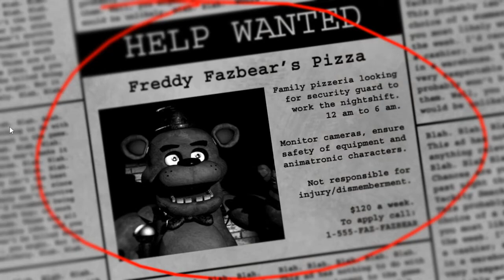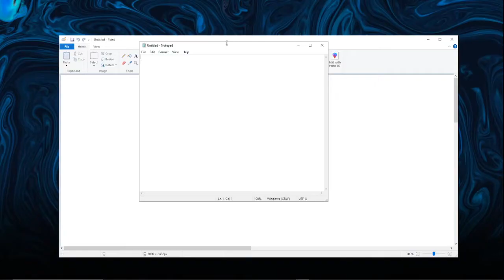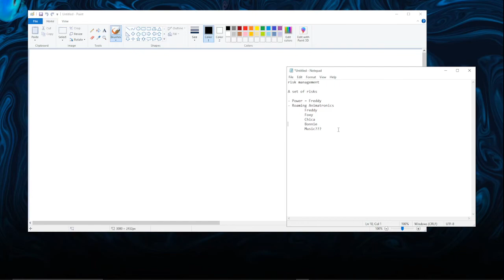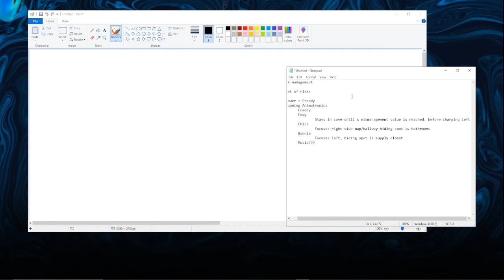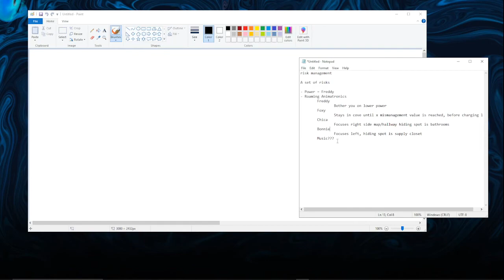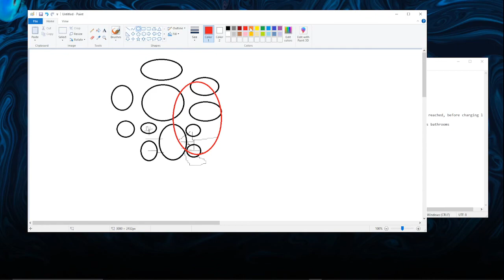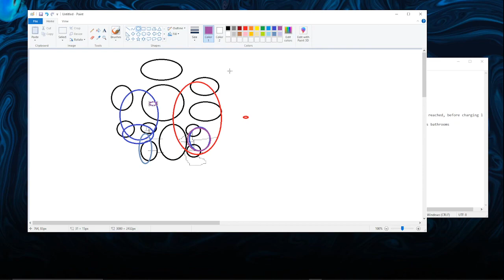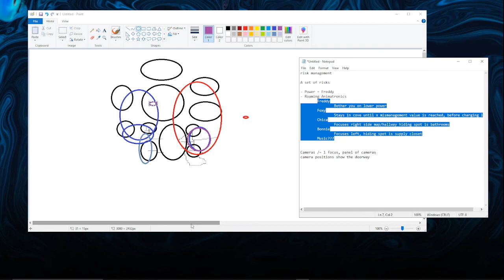Game Designer plays Five Nights at Freddy's FIRST TIME - ANALYSIS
Intro 00:00
Gameplay 02:15
Analysis 46:30